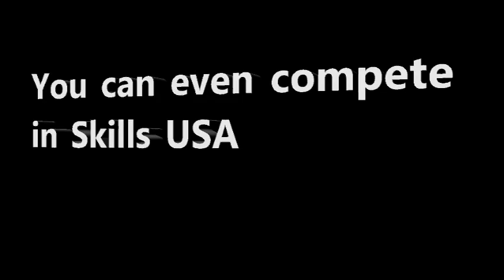CEC Recruitment video